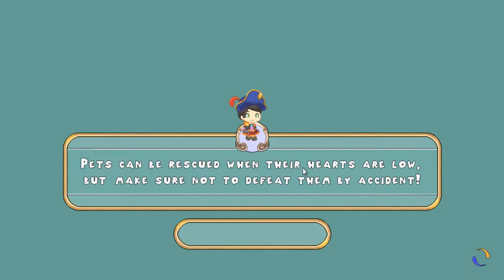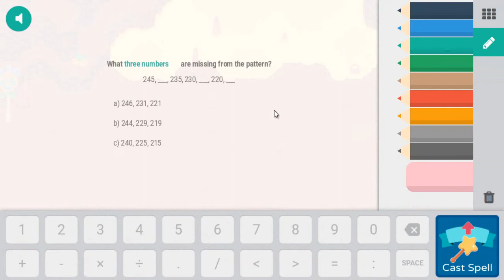Collecting Titan Shard | COMBATING WITH TITANS 👿 Part: 1- PRODIGY MATH GAME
More Vídeos